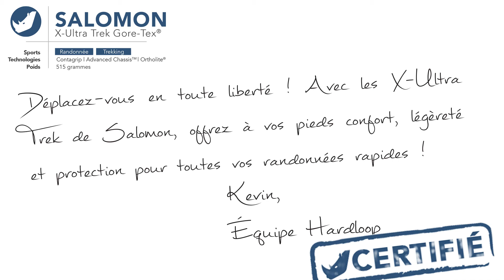Chaussures de randonnée | Salomon - X-Ultra Trek GTX® | Homme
Déplacez-vous en toute liberté !

Avec les chaussures montantes imperméables X-Ultra Trek Gtx® de Salomon, offrez à vos pieds confort, légèreté et protection pour toutes vos grandes randonnées rapides et randonnées à la journée sur terrains techniques.

Technologies utilisées :
- Non-marking Contagrip® ;
- Advanced Chassis ;
- Gore-Tex® ;
- Contagrip® ;
- Ortholite® ;
- Crochets autobloquants.

Recommandé pour : Randonnée | Trekking

À propos : Hardloop est le nouveau grand magasin en ligne des sports nature : randonnée, escalade, trail / running, alpinisme, ski de rando, yoga...

Venez découvrir votre prochaine aventure sportive et le matériel pour la réaliser